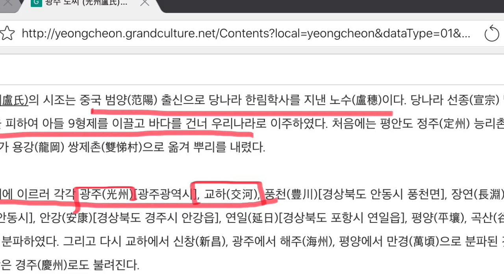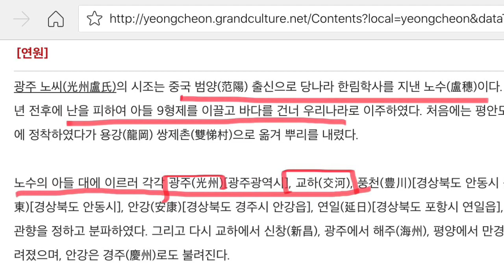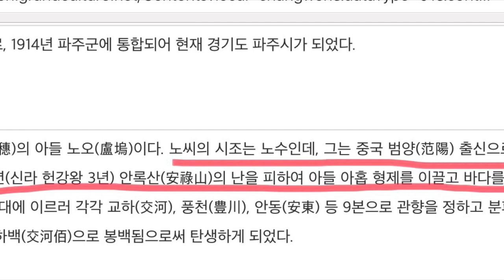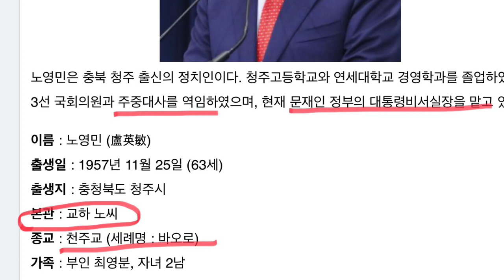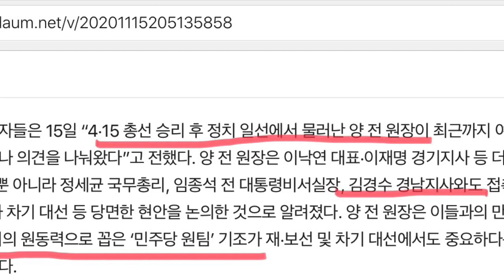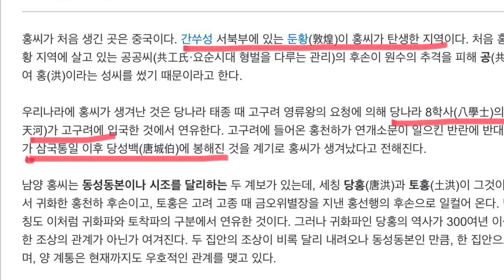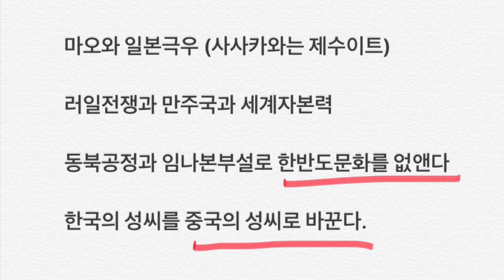한국인의 성씨까지 중국화+ 김경수도 제수이트 (20.11.16)